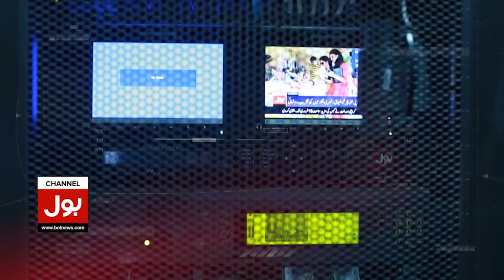Supreme Court Big Surprise | Shehbaz Govt In Big Trouble | Fiza Akbar Analysis | Breaking News